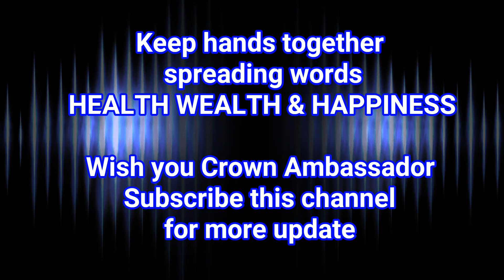DXN CEO DATO DR LIM - SPEECH ON ITSI CRUISE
This is ITSI Program on occasion 25th Anniversary of DXN ,
     Totally 1045 numbers of DXNers -  ITSI World Top achivers coming from arround the world ,  This function held on one of the biggest Cruise on plannet name is Royal Caribbean cruise ,
        I am giving you Dato Dr. Lim Sio Jin's video message  In this video ,
     If you like this video , please hit like and spread this message through out the Globe,

If anyone interested to join DXN ,